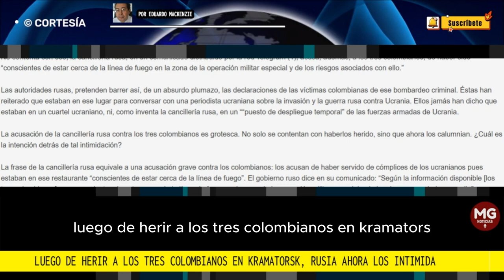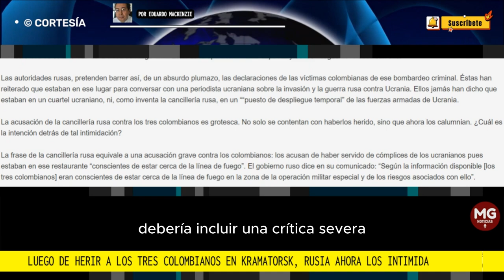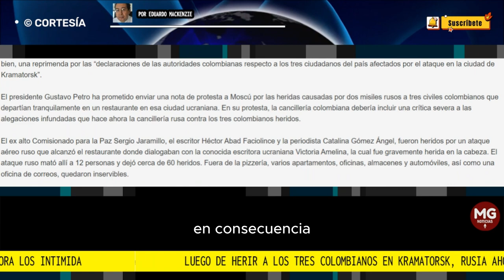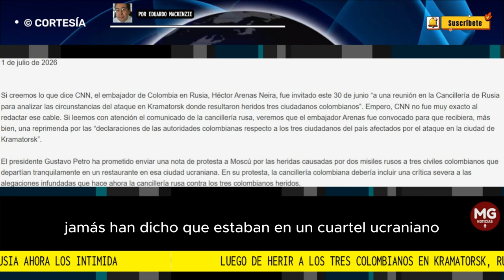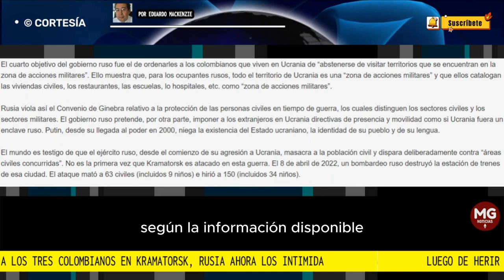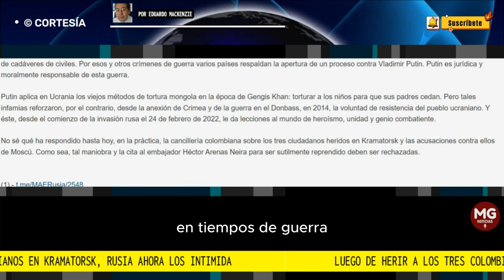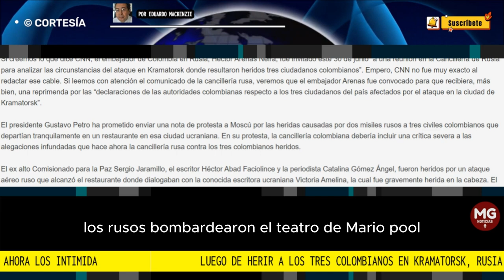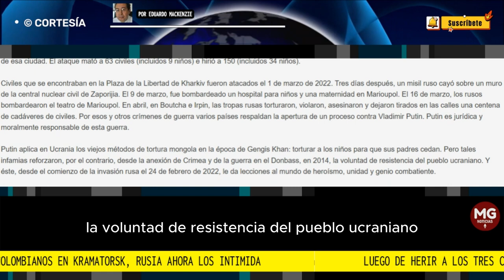CANCILLERIA RUSA INTIMIDA A COLOMBIANOS 🔴 Por Eduardo Mackenzie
El presidente Gustavo Petro ha prometido enviar una nota de protesta a Moscú por las heridas causadas por dos misiles rusos a tres civiles colombianos que departían tranquilamente en un restaurante en esa ciudad ucraniana. En su protesta, la cancillería colombiana debería incluir una crítica severa a las alegaciones infundadas que hace ahora la cancillería rusa contra los tres colombianos heridos.